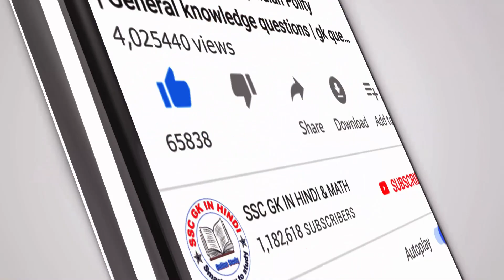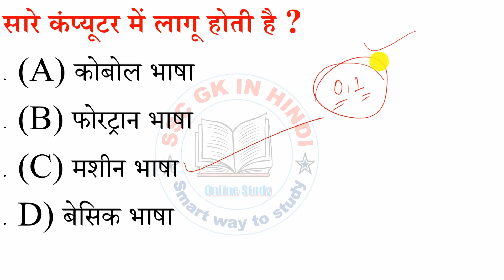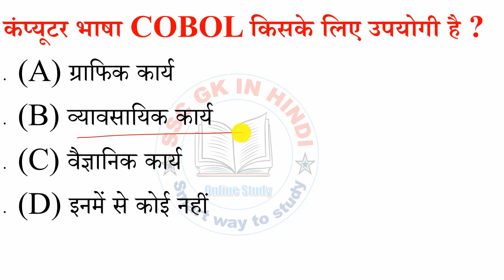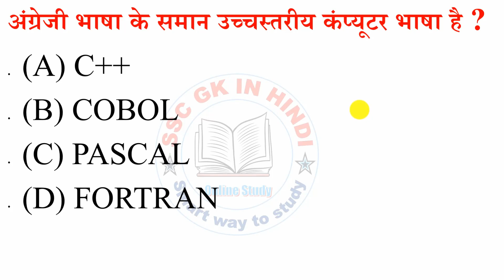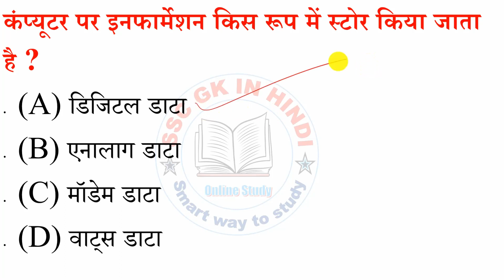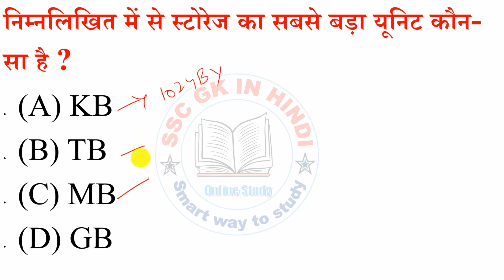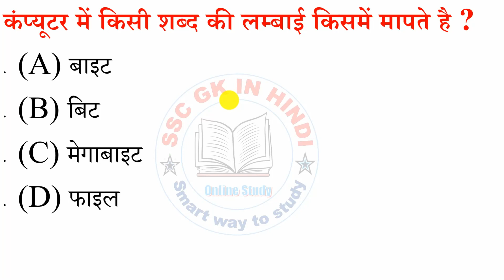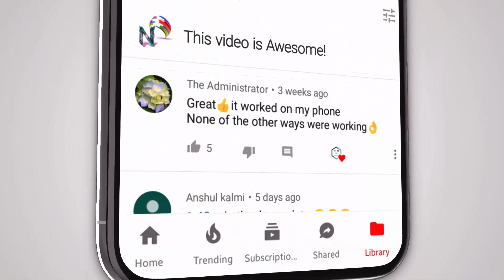Computer Gk -6 | computer knowledge | computer gk in hindi | ssc,ibps, rrb, ntpc, mts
Query Solved:-